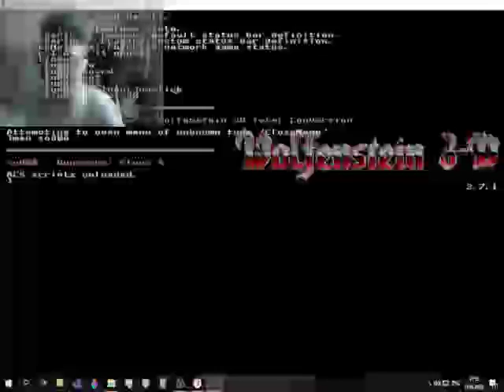Гопник играет в Wolfenstein 3D SOD06